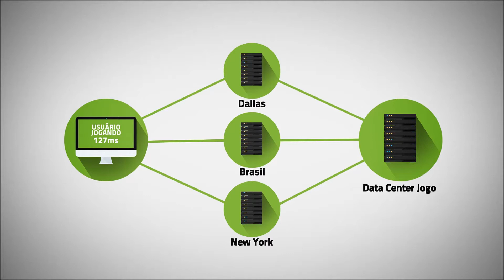Castle Siege EvilMu 24/12/2017 Guild WorkTeam Wins + 8#MerryChristmas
Usem o NoPing,Clique No Link , Cadastre-se ,Baixe e Faça o Teste Com Seus 3 Dias Gratis!
Parabens a Guild WorkTeam ,mais um cs pra nos !